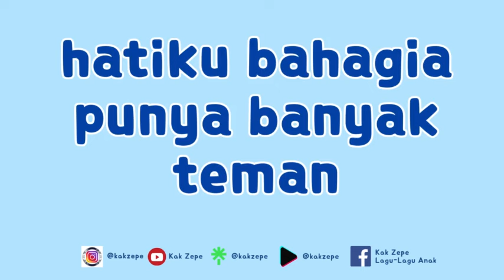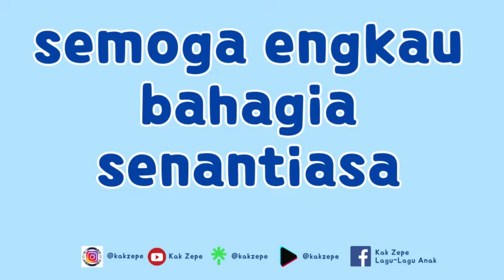Lagu PERPISAHAN Anak TK CERIA | Musik Acara Wisuda / Kelulusan Sekolah | Syair / Lirik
Syair Lagu
Hatiku bahagia punya banyak teman
di SEKOLAH INI
( kata "Sekolah Ini" bisa diganti dgn nama sekolah lain)

Berjuta kenangan dengan kawan-kawan
tak kan ku lupakan

Sampai jumpa kawan di lain kesempatan
tetap semangat jagalah kesehatan

Sampai jumpa kawan Doa yang terbaik
Semoga engkau bahagia senantiasa
Semoga bisa mewujudkan harapan
Semoga engkau sukses di masa depan